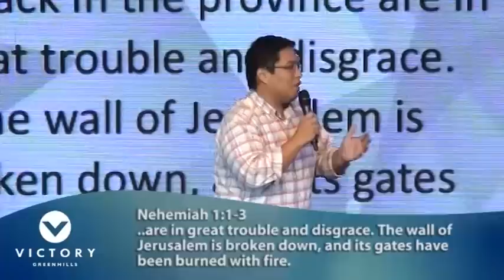Ako Ikaw Tayo - Week 1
Pastor Larry Uy
Victory Greenhills